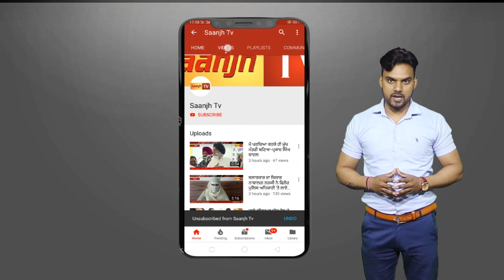SSP ਫਿਰੋਜ਼ਪੁਰ ਕਾਲੀਆ ਭੇਡਾਂ ਨੂੰ ਕਰੇਗਾ ਅੰਦਰ, ਕਿਹਾ ਜੇ ਹਰਾਮ ਦੀ ਕਮਾਈ ਖਾਉਗੇ ਤਾਂ ਬੱਚਿਆਂ ਤਕ ਜਾਊ